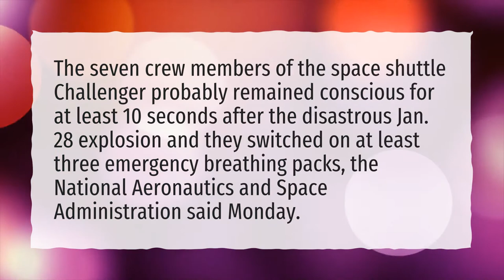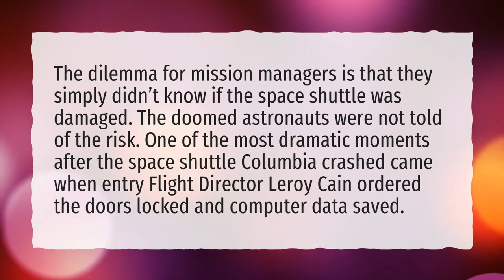How long did the Challenger crew survive?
More About Space Shuttle Challenger Disaster Bodies • How long did the Challenger crew survive?